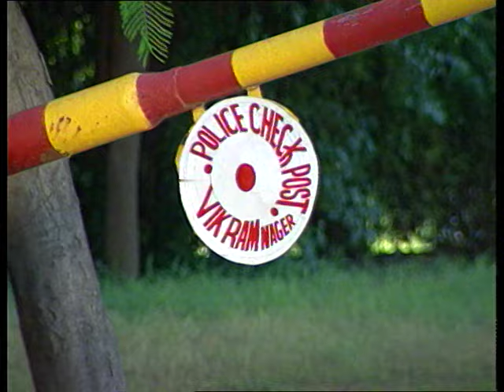Football Ki Wapsi : EP #06